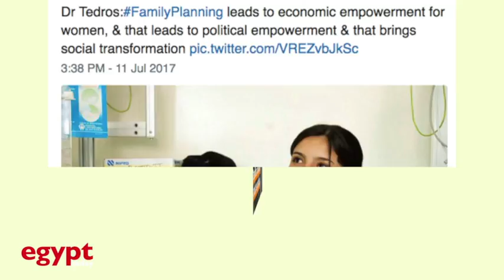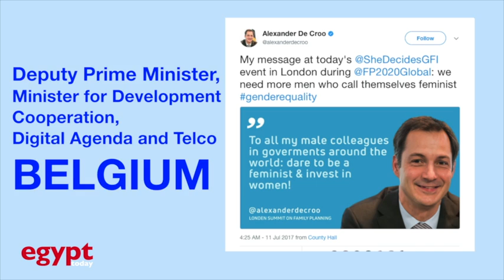'Her Future' messages on World Population Day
Leading advocates share key messages on sexual and reproductive health and human and gender rights, under the theme of "Her Future."